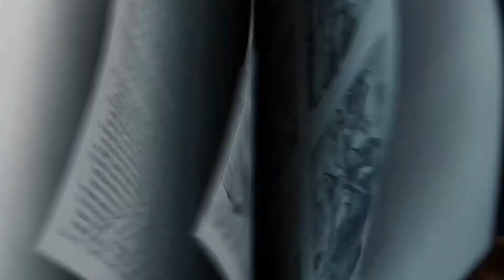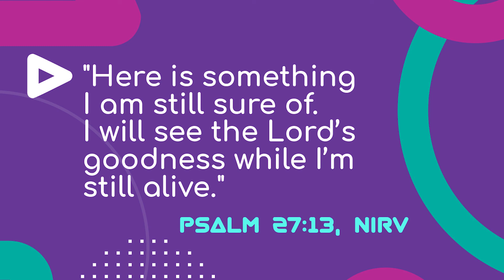Virtual Kid's Worship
Virtual Kid's Worship for the week of June 13th!

The story of the fall of Jericho is one of my (Pastor Eric) favorites in the Bible. God's plan might have seemed a little "odd", but Joshua and the people were confident in that plan. They obeyed and we get to see God's plan work.

That's what we're learning this week: God's plan is the best plan. We might not understand it, but His plan is always the best.